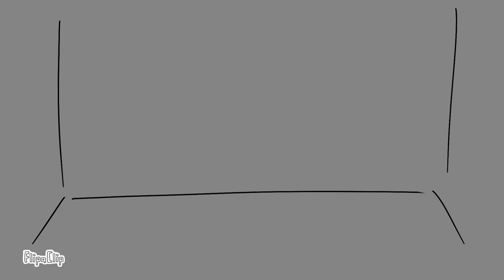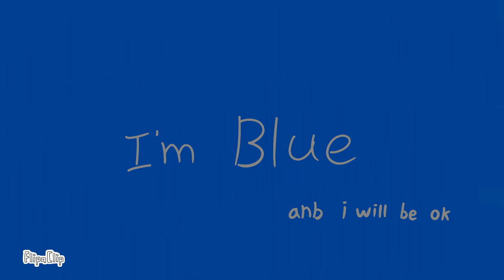요즘 좀 우울한 사람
Recently, im Blue
사람들이 아프지 않았으면 좋겠습니다